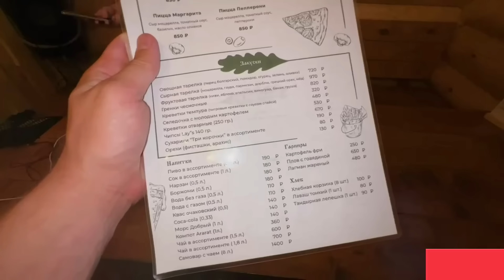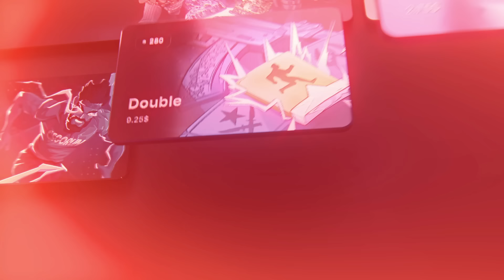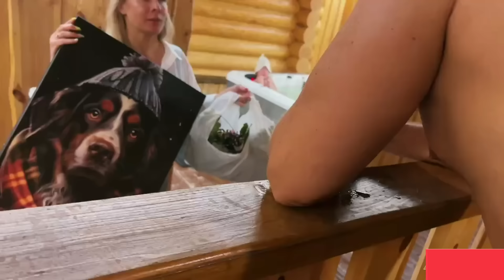УГАРНОЕ КАРАОКЕ В БАНЬКЕ / КОРЕШ, FRAME TAMER, ПАРАДЕЕВИЧ, ГОРИЛА - ПОСЛЕДНИЙ ДЕНЬ в ДОМЕ НА КОЛЕСАХ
В этом ролике Хазяева проведут последний день в доме на колесах и посетят баню